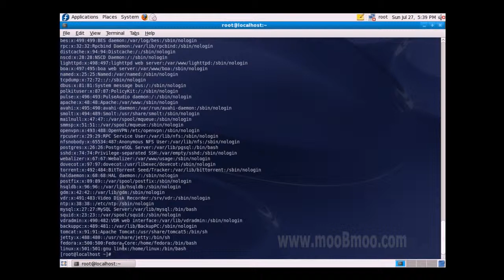mooBmoo com Linux P019